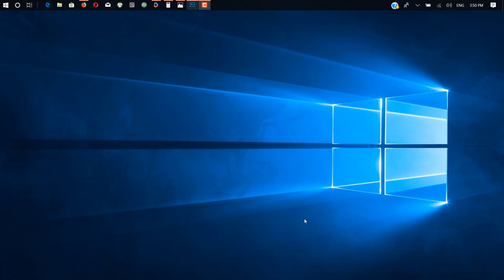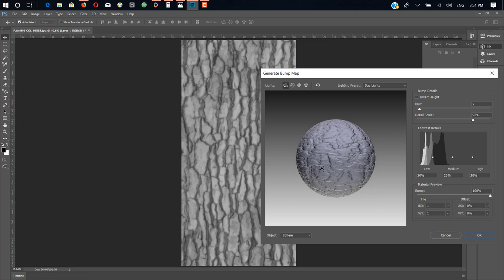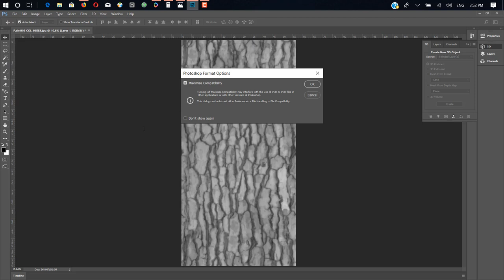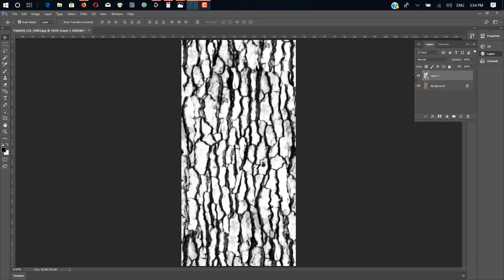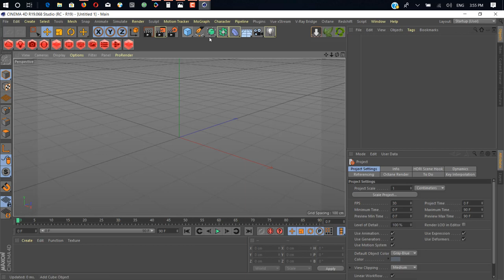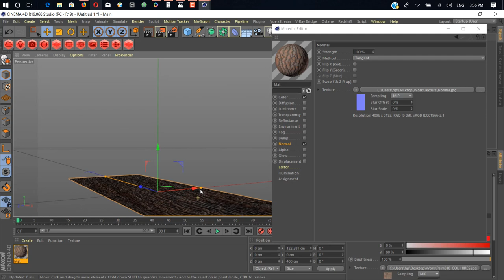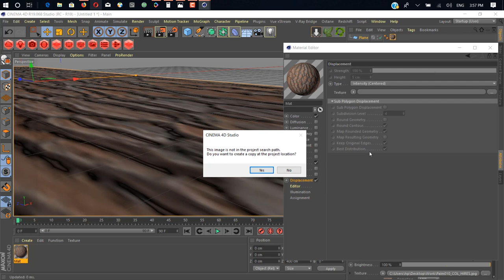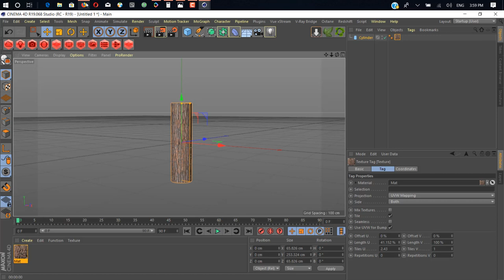How To Create a 3d Textures Inside Photoshop (Educational Purpose)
Learn How to create Bump,Normal and displacement map inside adobe photoshop then use these texture inside 3ds Max Cinema 4d Maya And Many More 3d Platform